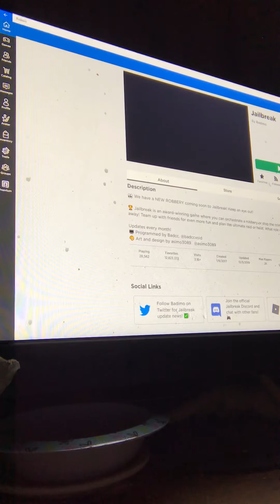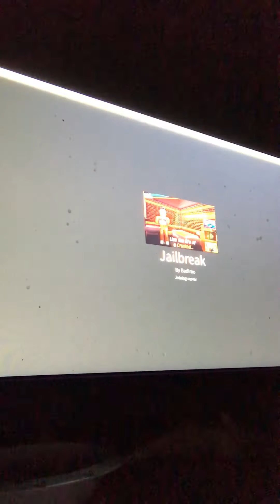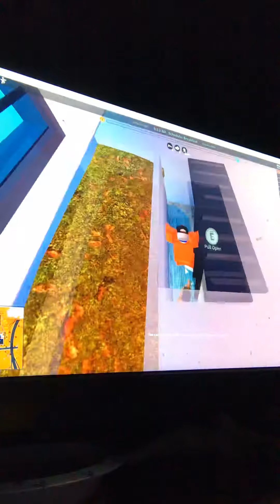Yo yo games